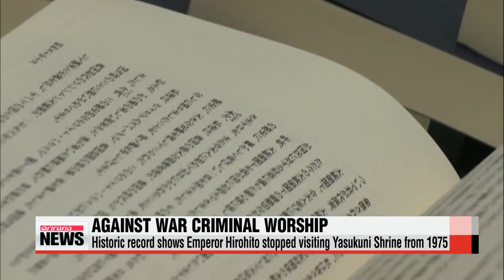Emperor Hirohito′s biography shows his stance on Yasukuni War Shrine 전범 함사로 참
A 61-volume biography of Japan′s former Emperor Hirohito provides proof... that not all of the country′s leaders viewed the Yasukuni War Shrine as a source of national pride.
According to Japan′s Kyodo News agency... excerpts from “The Annals of Emperor Showa” released by the Imperial Household Agency... portrayed Hirohito as being distressed... for not being able to stop his country from entering World War II,... and established that he was used as a symbol to rebuild Japan.
He died in 1989 after 62 years on the throne.
Record also confirms in 1975, Hirohito stopped visiting the controversial war shrine... because Class A war criminals were included.
In stark contrast, current Japanese Prime Minister Shinzo Abe paid his resepct to the shrine several times, most recently: last December.